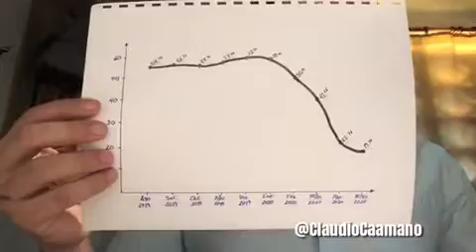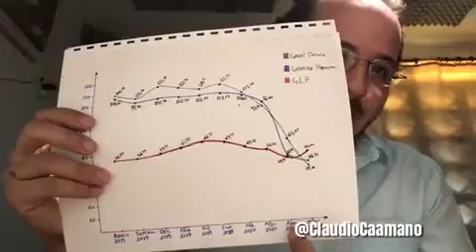El GLP debería costar 37 pesos menos por galón. Aquí te explico porqué...